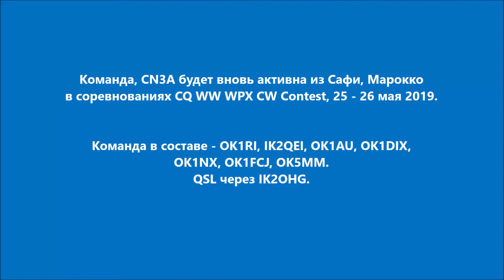CN3A Сафи Марокко. С сайта dxnews.com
Команда, CN3A будет вновь активна из Сафи, Марокко в соревнованиях CQ WW WPX CW Contest, 25 - 26 мая 2019.